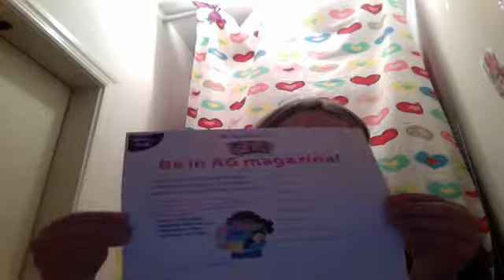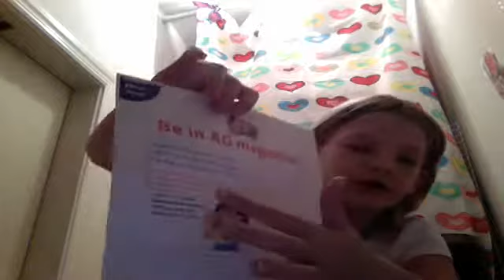what i printed off of americangirl.com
aglover2211's Webcam Video from January 19, 2012 04:43 PM